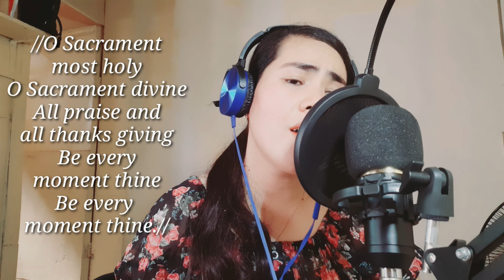O Sacrament Most Holy Cover and Lyrics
O Sacrament divine
All praise and all thanks giving
Be every moment thine